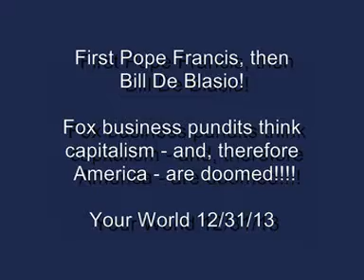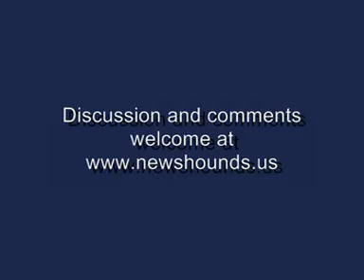Fox News Fear Mongers About Bill De Blasio As NYC Mayor: 'We May All Be Doomed'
- Plus, check out Charles Gasparino's explanation of his Catholicism!